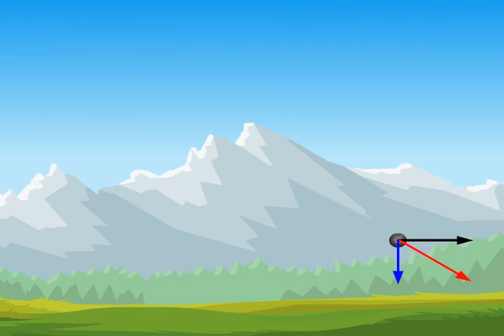Көкжиекке бұрыш жасай лақтырылған дененің жылдамдығы. Жылдамдықтың проекциясы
Көкжиекке бұрыш жасай лақтырылған дененің жылдамдығы

ҰБТ, РФММ